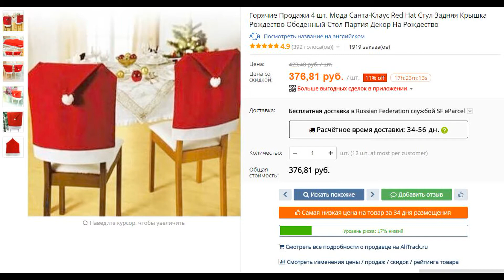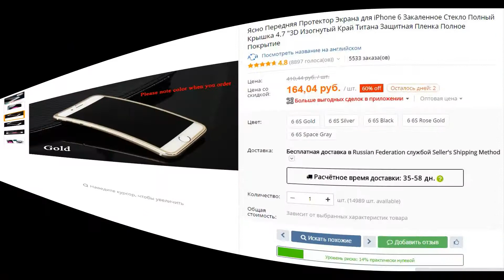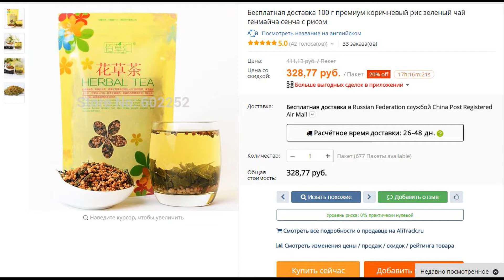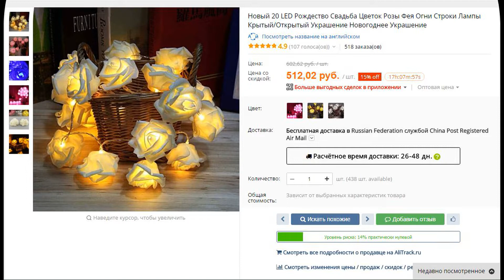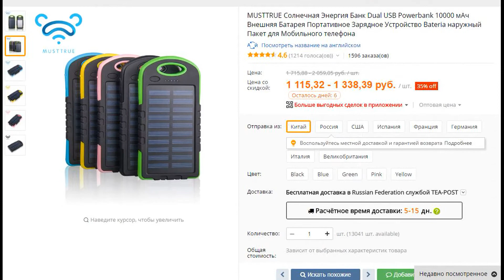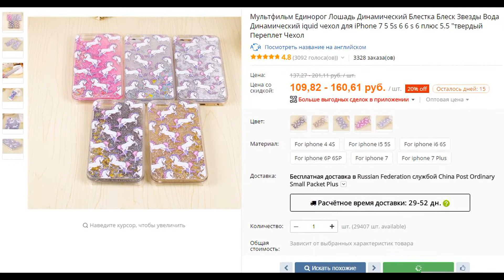Первый снег !!! Посылки с малышом 15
На конец то выпал снежок .скоро будим кататься на санках и лыжах .пока меняем обувь автомобилю .ну и очередные партии посылок.